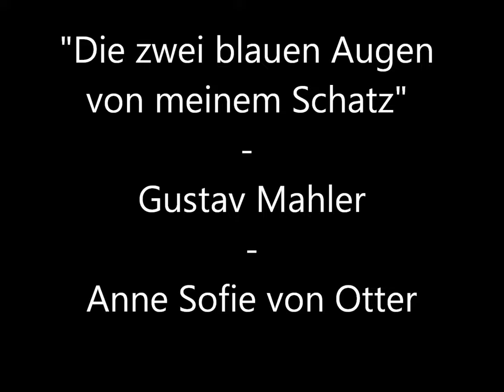"Die zwei blauen Augen von meinem Schatz" - Anne Sofie von Otter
"Die zwei blauen Augen von meinem Schatz"
IV Lied del ciclo "Lieder eines fahrenden Gesellen" de Gustav Mahler
Anne Sofie von Otter
NDR-Sinfonieorchester